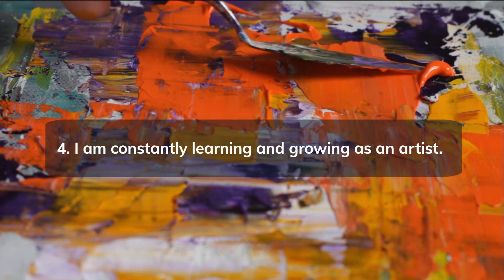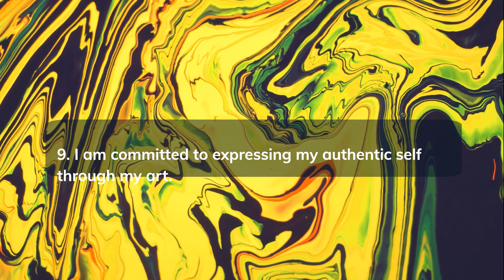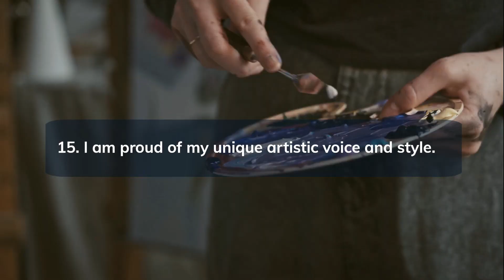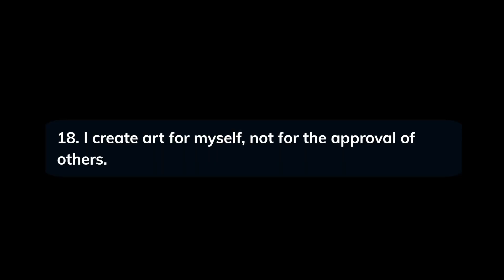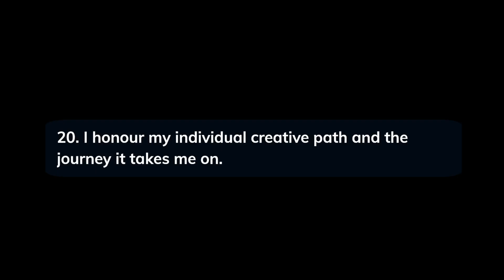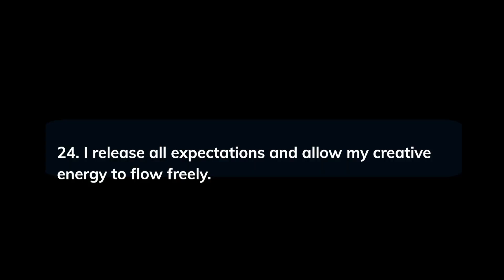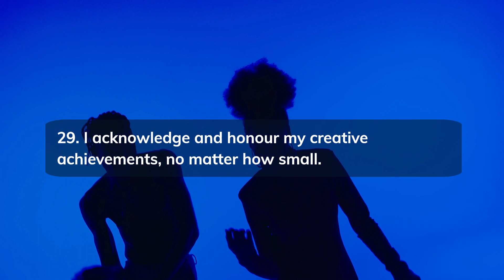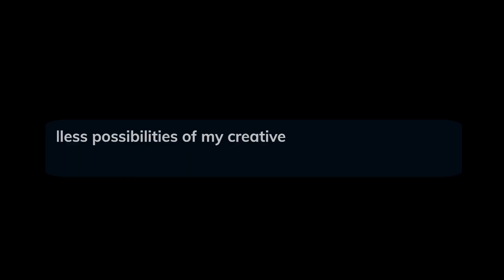Unleash Your Inner Artist: Powerful Affirmations to Ignite Your Creativity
Discover the power of these 30 inspiring affirmations designed to help you unleash your inner artist and unlock your full creative potential! In this video, we will guide you through a series of powerful affirmations that will nurture your creative mindset, boost your confidence, and encourage you to fearlessly explore new ideas and techniques.

Our carefully crafted affirmations will help you develop a deeper connection with your inner artist, allowing you to create authentic, original works that resonate with your true self. Each affirmation is accompanied by an irrefutable justification, highlighting its importance in fostering a positive creative mindset and ensuring your artistic growth. By practising these affirmations regularly, you will build resilience, passion, and self-belief in your artistic journey, ultimately contributing to your success and fulfilment as an artist.

This video is perfect for anyone looking to tap into their creativity, whether you're a seasoned artist seeking renewed inspiration or a beginner eager to explore your artistic potential. The affirmations cover a range of topics, including embracing your unique creative journey, trusting your intuition, and finding inspiration in the world around you.

Make sure to watch the entire video, absorb the powerful messages, and allow the affirmations to guide and inspire you on your artistic path. Implement these affirmations into your daily routine and witness the transformative power they have on your creative process and output.

Relevant hashtags